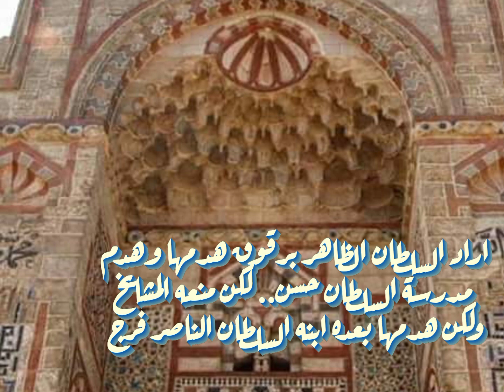البيمارستان_المؤيدى كانت في الأصل مدرسة بناها السلطان الاشرف_شعبان بن حسين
كانت في الأصل مدرسة بناها السلطان الاشرف_شعبان بن حسين سنة778هجرى الموافق لسنة 1377م
وهو حفيد السلطان
وأمر السلطان المؤيد_شيخ المحمودي
بتحويلها من مدرسة إلى بيمارستان "مستشفى"
فى سنة 823هجريا الموافق 1420م
جانب من شرح قصة المدرسه اثناء مرورنا بها من خارج
جولة شارع باب الوزير
خلص الكلام بالتمام